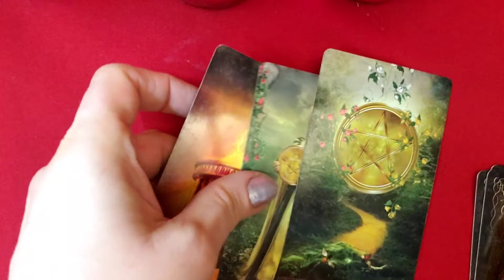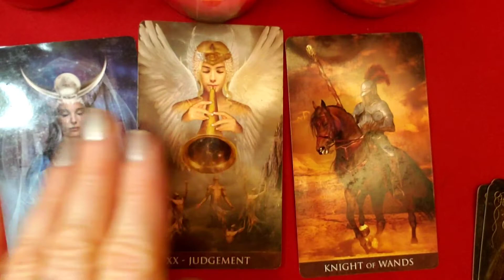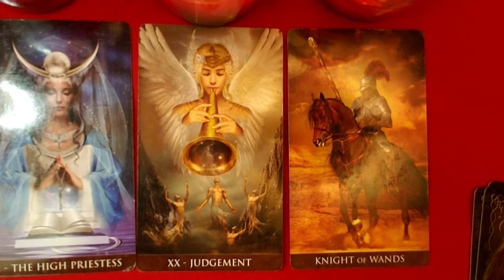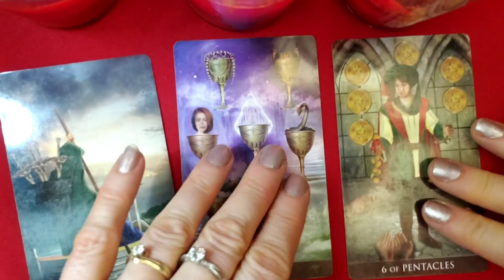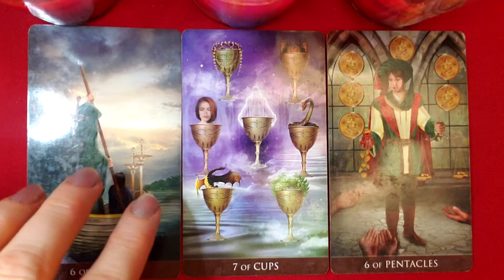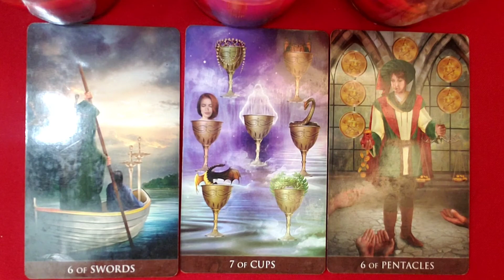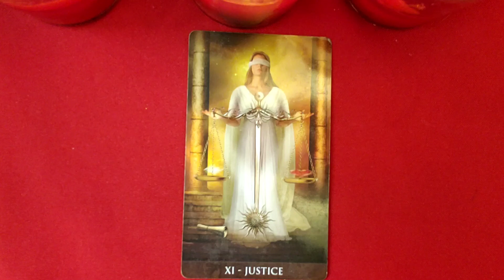February 1 Daily Tarot with Golden Nugget Card at the End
0:25 orange goldstone
1:35 yellow stone
3:37 red agate
5:27 golden nugget
Much Love, Empress.  New way to schedule a reading: